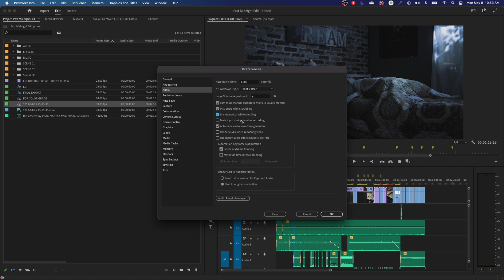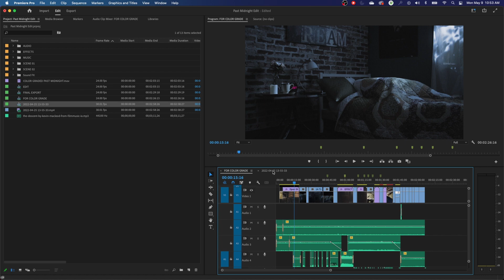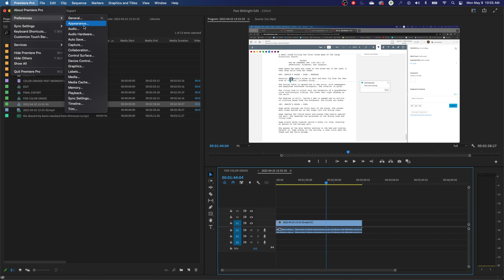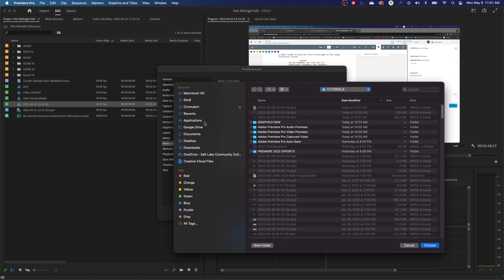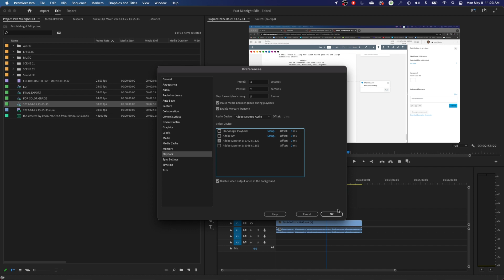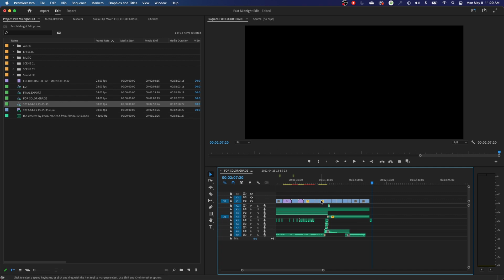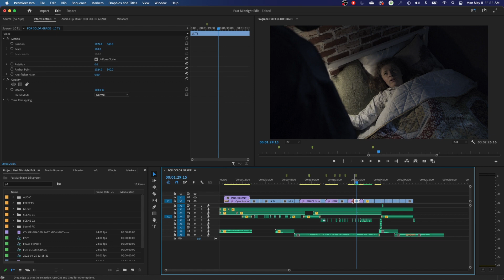E3: Preferences in Adobe Premiere Pro CC 2022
In this episode, I show how to set up the preferred preferences in Adobe Premiere Pro.
0:00 – Intro
1:11 – General
1:55 – Appearance
3:01 – Audio
4:15 – Audio Hardware
5:11 – Auto Save
5:27 – Capture
5:38 – Collaboration
5:44 – Control Surface
5:51 – Device Control
6:18 – Media
6:54 – Media Cache
8:01 – Playback
8:47 – Sync Settings
9:24 – Timeline